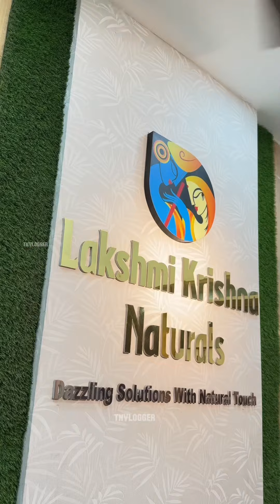💢💥 இந்த Secret Powder வச்சு Easyஆ Weight Loss ஆகலாமா⁉️madurai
💢💥 இந்த Secret Powder வச்சு Easyஆ Weight Loss ஆகலாமா⁉️
Lakshmi Krishna Natural
Slim and Strength Weight Loss Powder
Follow on : @lakshmikrishna_naturals

Lakshmi krishna naturals Retails shop available at Chennai, Coimbatore, Erode, Salem, Madurai, Trichy, Karur, Vellore, Tirunelveli, Hosur, Pondicherry, Bangalore

Digital PR -
shoutout_campus

[ Weight loss powder, Natural  29 ingredients, Weight Loss, Easy Weight Loss Powder, Madurai, Secret Powder For Weight Loss ]

Neega Madurai Lakshmi Krishna Natural Visit panirukagala